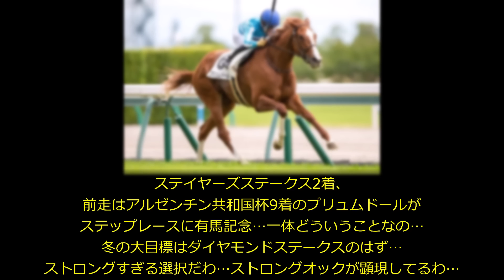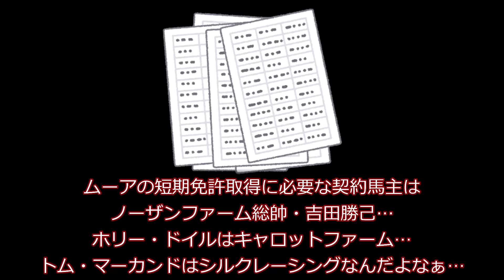有馬記念ファン投票…出資愛馬プリュムドールが有馬記念参戦予定なのにボイコットする一口馬主…そして出資愛馬スタッドリーがジャパンカップ出走濃厚に絶望する動画【競馬ゆっくり】【負け組一口馬主の愚痴】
もう競馬ゆっくりは即身仏になるよ…

悲しい…悲しい…この時点で最悪の想定だ…だからこそ投票しないで救える命…プリュムドールちゃんは救いたいんや！！